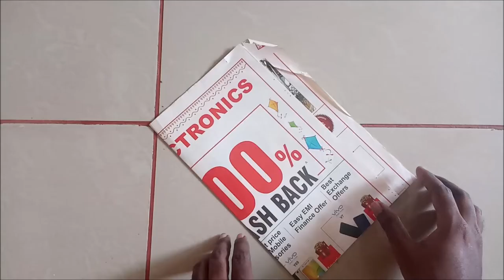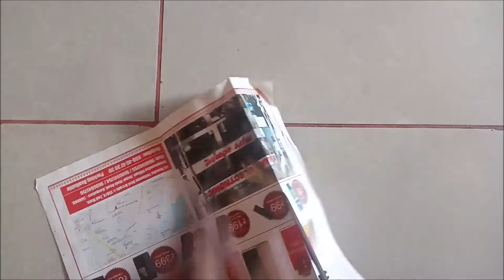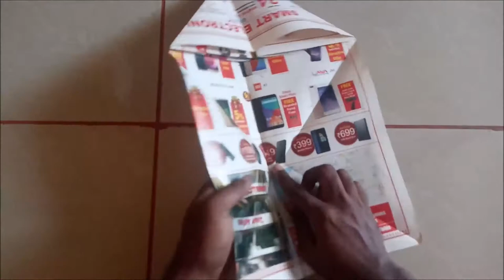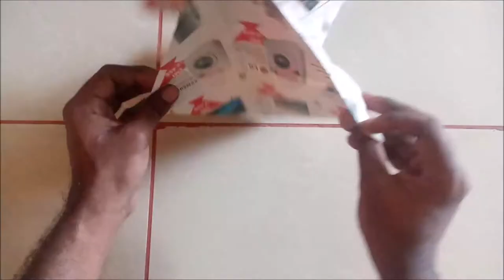How to Make a Jumping Newspaper Frog (Big Size)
In this video you will learn how to make a Jumping Newspaper Frog which is bigger than normal paper frogs on the entire YouTube. This is an easy to make newspaper origami craft. I hope you will enjoy this video.